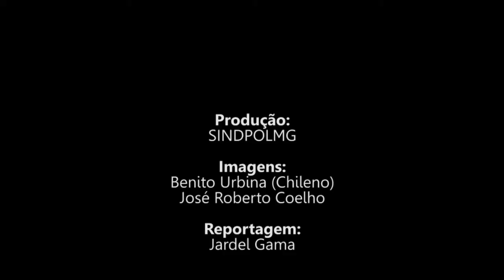Excedentes do Concurso de Investigador